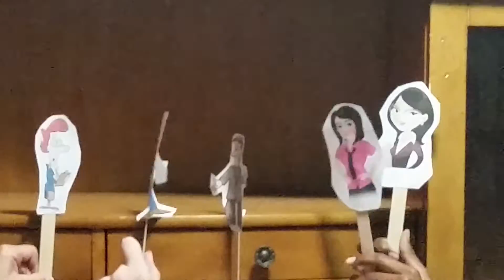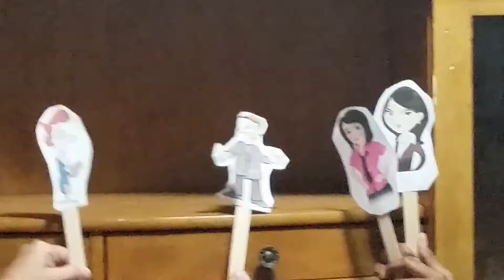Managers of a New Era EP.7